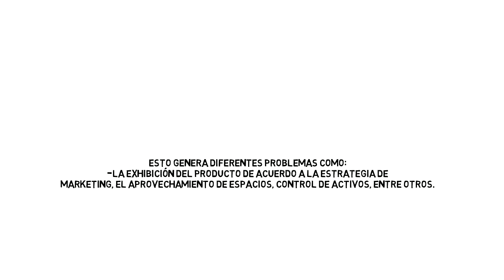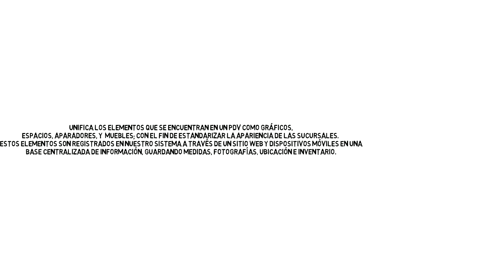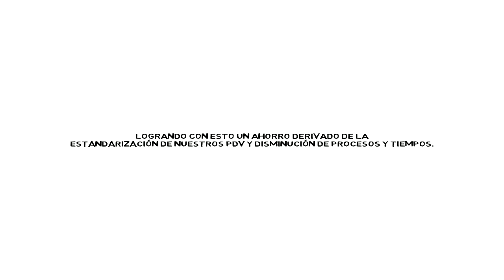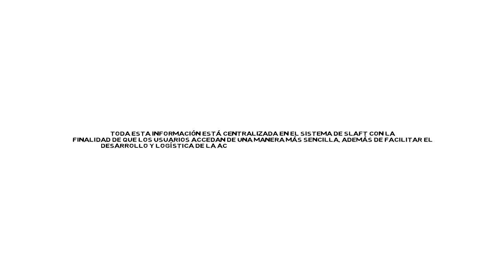SLAFT revisión 3